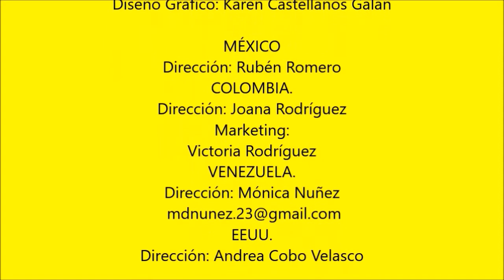CURSO TANGAS BRASILERAS Y BÓXER DAMA. EXPLICACIÓN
Descripción de los cursos de TANGAS BRASILERAS y BÓXER DAMA